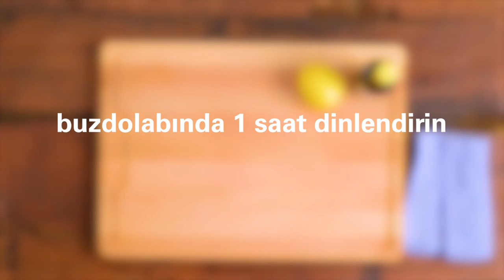Yemek tarifleri: Ağır ateşte somon